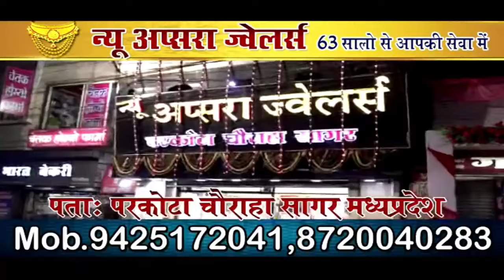ऐ अपना याराना गाना सुनते सुनते चार दोस्तों एक दोस्त का जन्मदिन मनाने गए थे हो गई अनहोनी